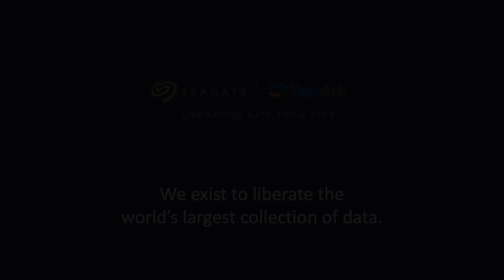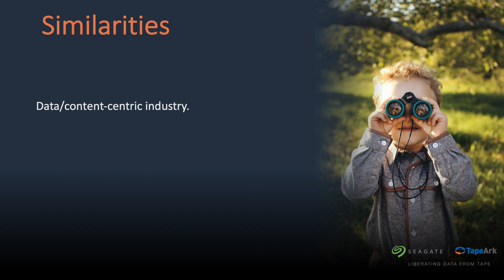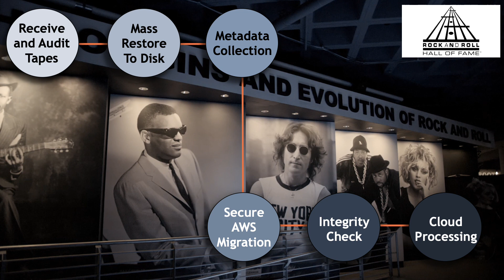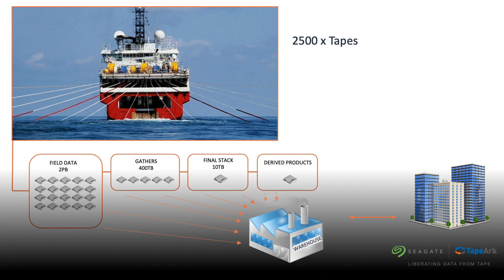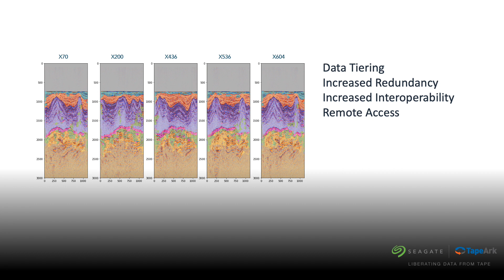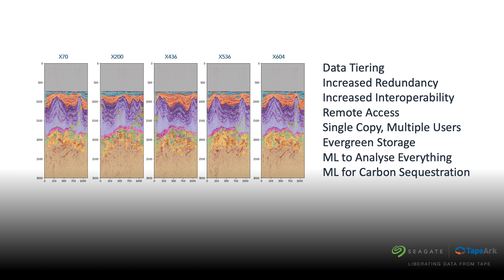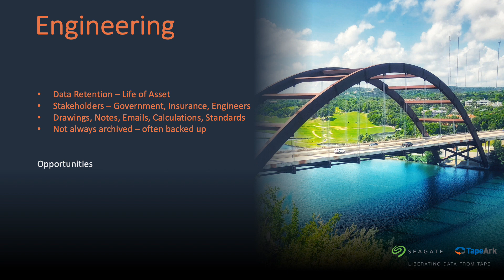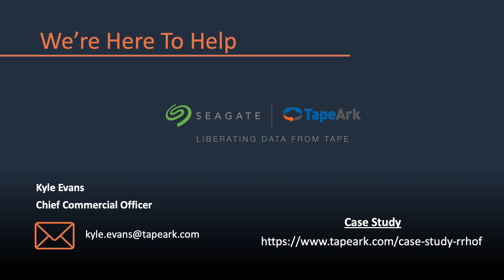Tech Talk: Digital Data Preservation Across Industries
Data custodians across disparate industries work tirelessly to archive and preserve their digital data. These industries often build barriers to cross pollination through industry specific jargon and taxonomy.  What if we take a step back and look for the commonality? What are the common inflection points in these data-centric industries and what can those in media learn from others experience?

Speaker: Kyle Evans, Chief Commercial Officer - Tape Ark, Seagate Powered by Tape Ark

DAS | September 16, 2020